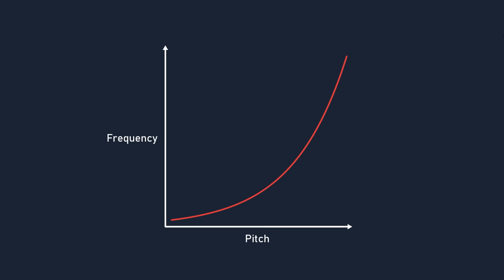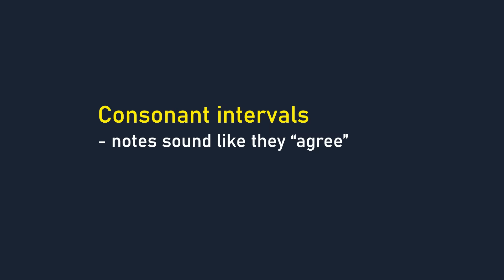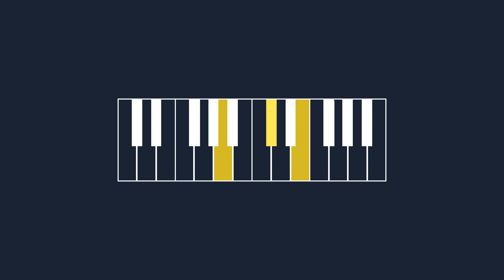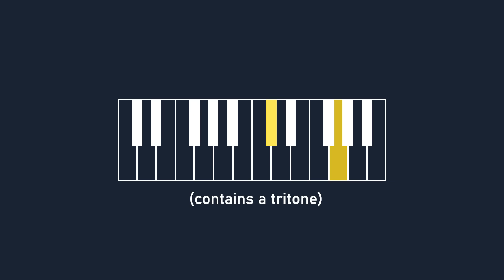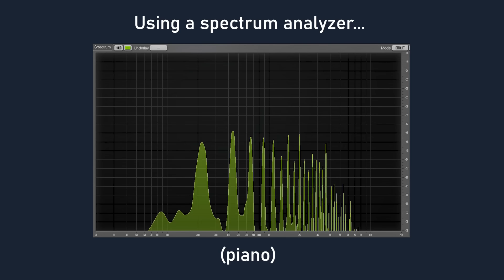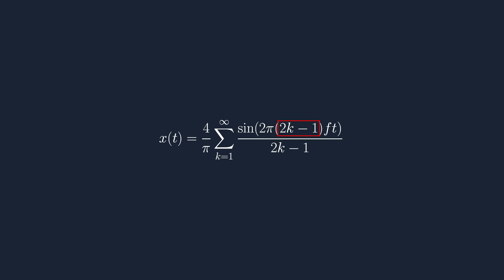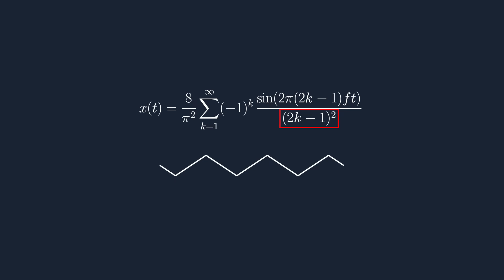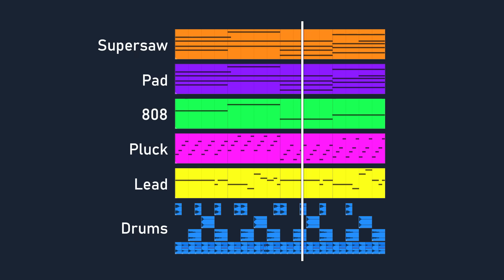The Math Behind Music and Sound Synthesis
We hear sound because our ears can detect vibrations in the air, which come from sources like everyday objects, speakers and other people talking. Why do certain musical intervals sound the way they do? How are electronic music instruments made? This video will be all about sound frequencies, wave shapes and the math behind it all.

Timestamps
00:00 Intro
00:37 Pitch vs Frequency
01:27 Chromatic Scale, Consonance & Dissonance
05:18 Harmonic Series, Tonality & Instrument Timbre
07:37 Wave Shapes & Sound Design